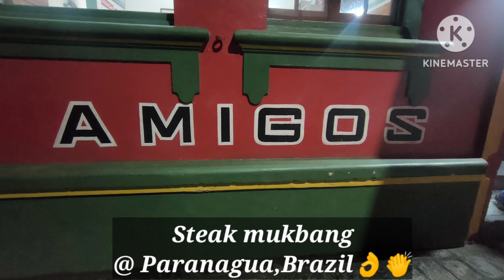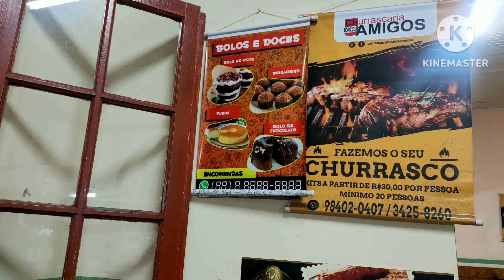Dosamigosrestaurante steak paranaguabrazil mukbang seafarer shoreleave unlisteak